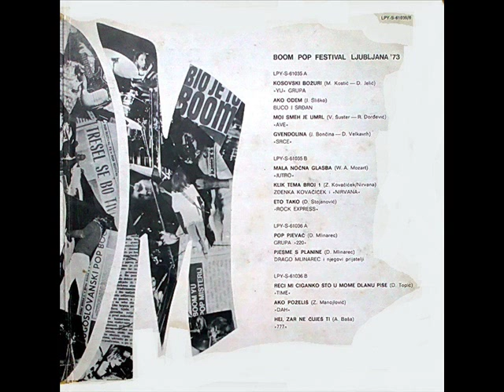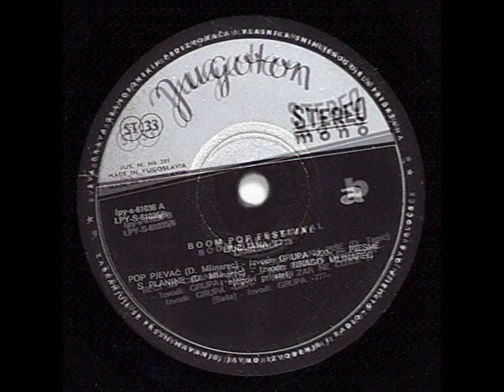KLIK TEMA BROJ 1 - ZDENKA KOVAČIČEK I NIRVANA (1973)